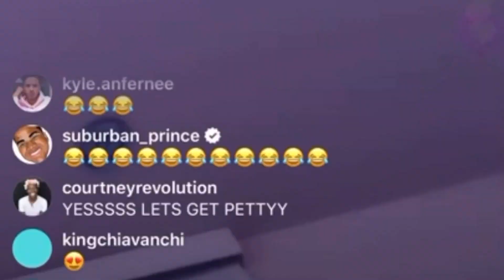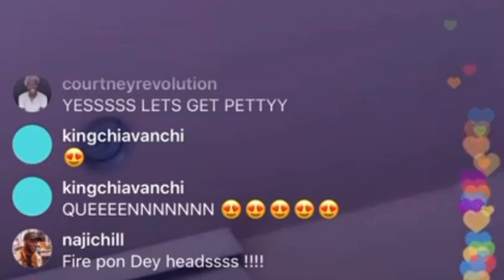my boarding school experiences || i go to school with an odd person :/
lmao hopefully there are no snitches watching this video but this was my lil storytime about me going to school with an odd person